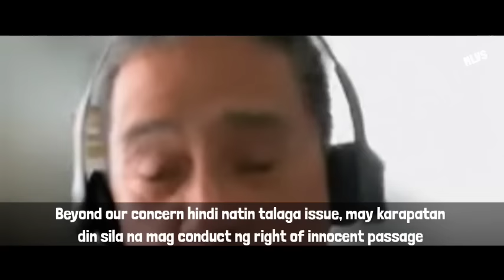NAKAKA TAKOT ANG BALITANG ITO! CHINA WARSHIP AT ATTACK SUBMARINE NAKA PWESTO NA SA PAG ATAKE!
Nakaka kilabot ang balitang ito.

Pinag hihinalaan na ang mga Chinese WARSHIP at Attack Submarine at naka pwesto na sa pag atake